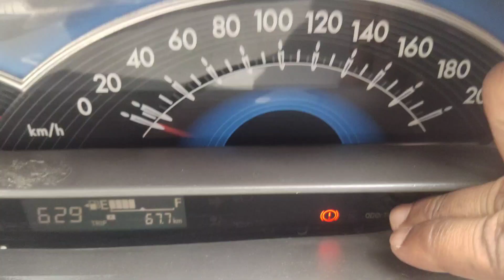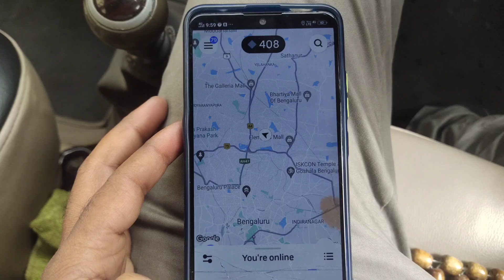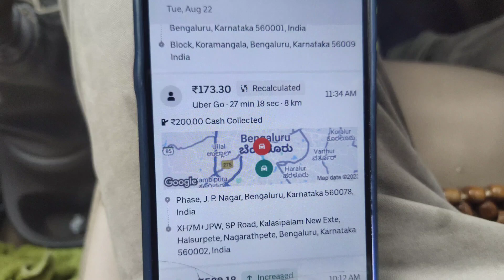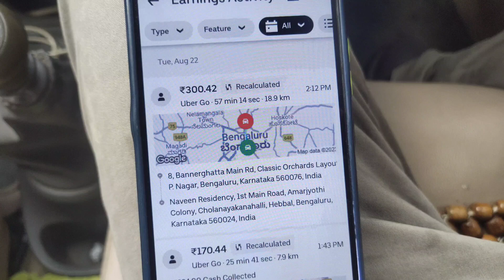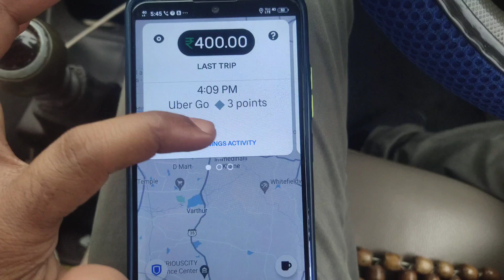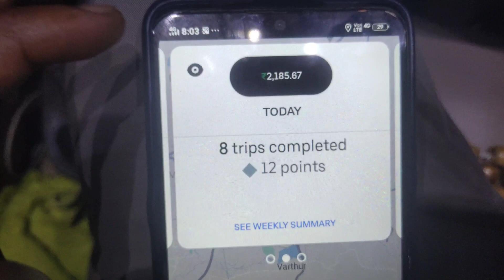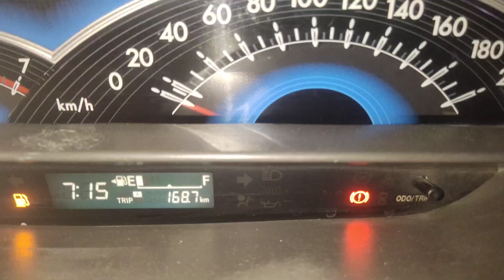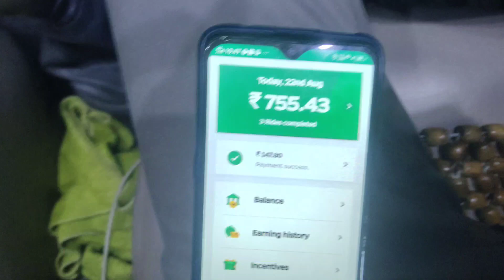Bangalore ola uber cab driver earnings తెలుగు లో ola uber 22/8/2023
Bangalore Ola uber cab driver earnings telugu lo 22/8/2023